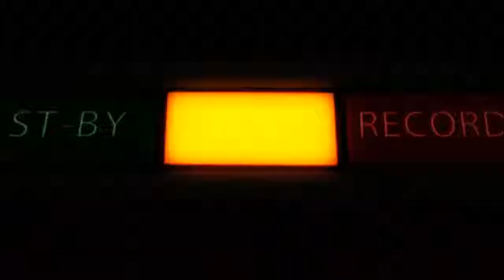05173 EvilSpiritAmv AlexxAMV DreamFly amvnews ru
Аниме: Angel Beats, Ar Tonelico (PS2), Arata Naru Sekai: World's/Start/Load/End, AsuKimi (Game Trailer), Atelier Ayesha (PS3), Chaos;Head (Game), C³,  Dance In The Vampire Bund, Disgaea 2: Cursed Memories (PS2), Dunamis 15 (PS3), Eden Of The East: Paradise Lost (Movie 2), Eden: They Were The Only Two On The Planet (PC), Ef - A Tale Of Memories, Ef: The First Tale (PC), Fortune Arterial: Red Promise, Gundam 00, Hanasaku Iroha, Haruiro Ouse (Game), Hyperdimension Neptunia (PS3), Macross Frontier MUSIC CLIP Collection - Nyankuri (MV), Munto, Nagi No Asu Kara, Negai No Kakera To Hakugin No Agreement (Game), Nerawareta Gakuen (Movie) Pet Girl Of Sakurasou, Primitive Link (PC), Ray, REC, Rideback, Robotics;Notes (PS3), Rune Factory - Tides Of Destiny (PS3), Shangri-La, Soul Eater,  Stein Gate - Senkei Kousoku No Phenogram (VN), Steins;Gate, Sword Art Online, Tales Of Graces (Wii, PS3), Tales Of Vesperia (X360), Tales Of Xillia (PS3), Tears To Tiara Gaiden - Avalon No